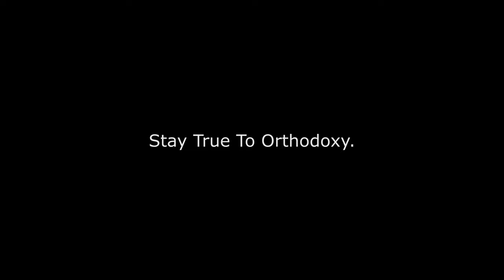Stay True To Orthodoxy | Orthodox Edit